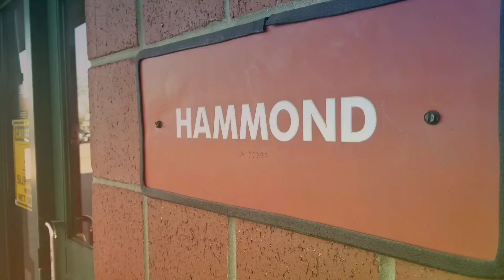Time to head to the big city of Chicago from Hammond Indiana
Weekend in the big city.